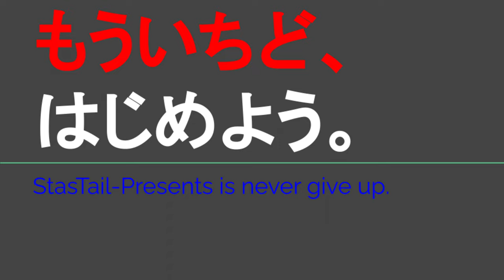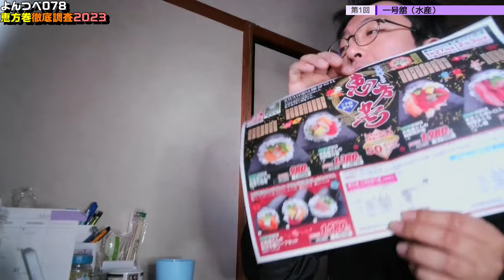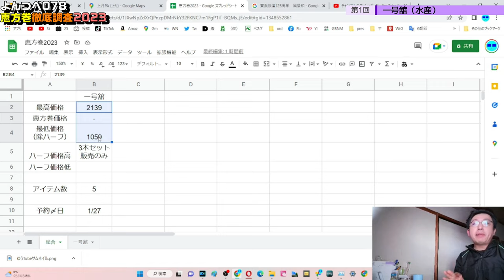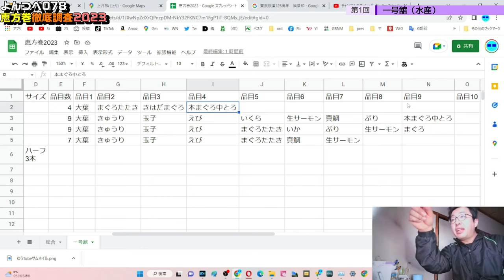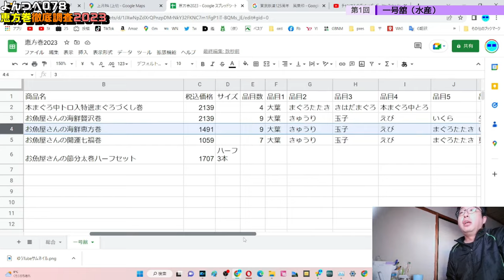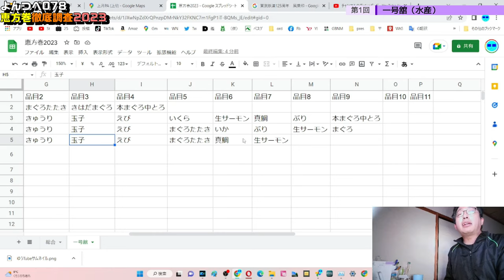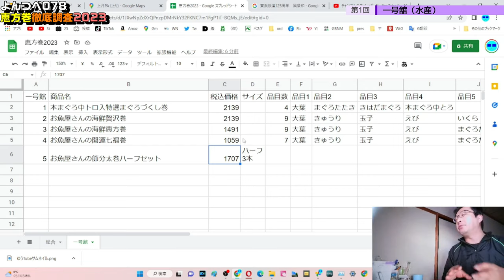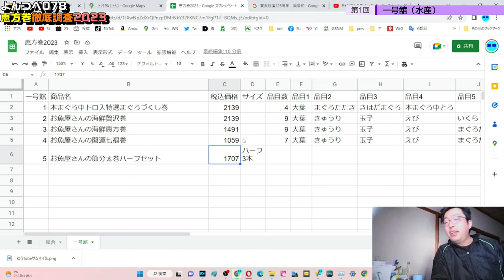YT078 ep1 一号舘（水産部門）【よんつべ：恵方巻徹底調査2023】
今回より三重県北中勢地域情報番組「よんつべ」をスターステイル総合チャンネルに統合してお届けして参ります。
公開時間は今まで通り毎週金曜21時を予定しています。

なお、恵方巻徹底調査シリーズにつきましては他店の情報を入手次第随時アップしていく予定です。

当動画関連サイト・チャンネルはこちら↓
一号舘さま